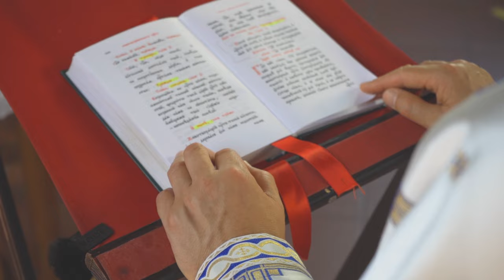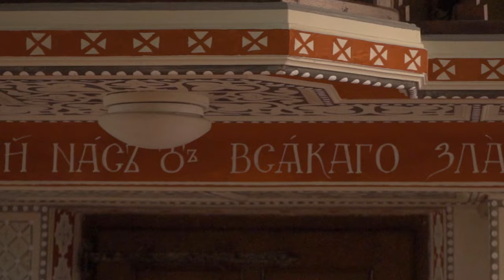Православная община г. Мелиде, кантон Тичино - Chiesa Ortodossa Russa della Svizzera Italiana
Parroco Svjatoslav (Zasenko)
PARROCCHIA DELLA PROTEZIONE DELLA SANTISSIMA MADRE DI DIO | Chiesa Ortodossa Russa della Svizzera Italiana | Via al Doyro 24, 6815 Melide